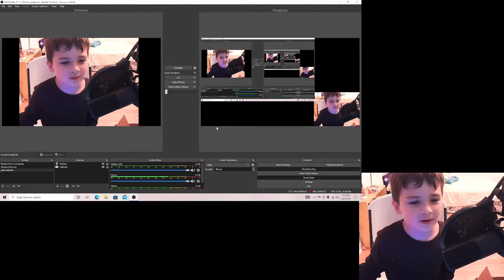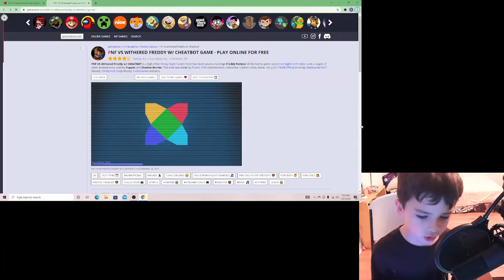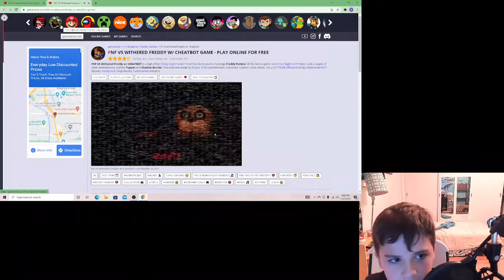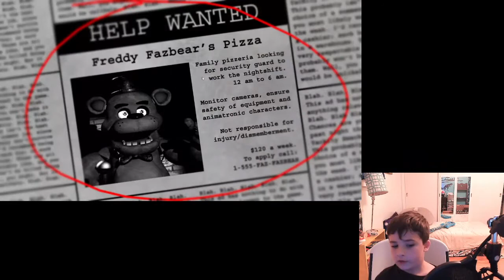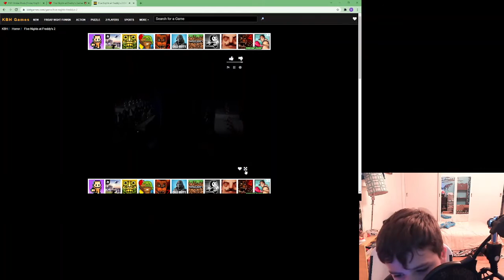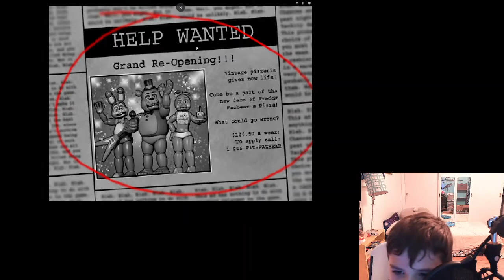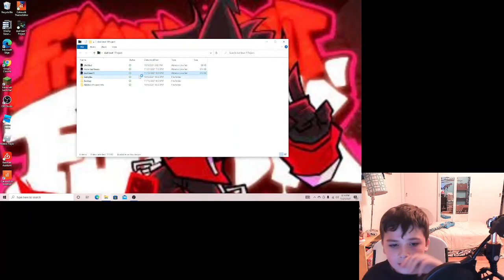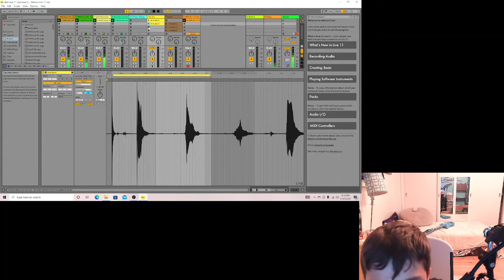2021 11 21 -Vincent Games - Episode 04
In this episode, Vincent Games FNAF and makes some beats in Ableton!